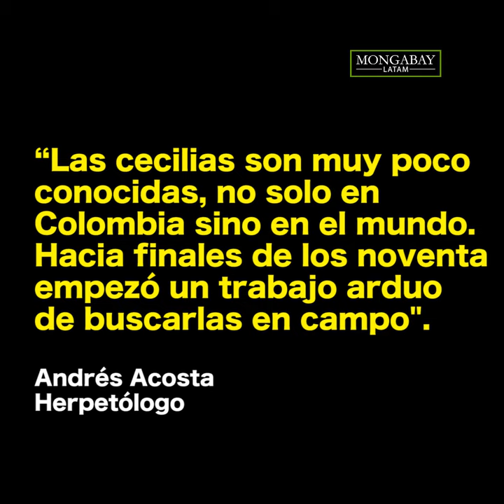Colombia: descubren una extraña especie de anfibio luego de 50 años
Parecen serpientes pero no están cubiertas por escamas y parecen gusanos pero son vertebrados. Las cecilias pertenecen a uno de los tres grandes grupos de anfibios que existen —los otros dos son las salamandras y las ranas— pero es quizá uno de los menos explorados y con menos especies descritas. Es muy difícil encontrar una.

Por eso la gran emoción de los científicos colombianos que integraron la expedición al departamento de Santander en Colombia (Santander BIO), sobre todo cuando el grupo de herpetólogos, encabezado por el biólogo Andrés Acosta, volvió de campo con nueve cecilias vivas. La sorpresa fue mayor cuando, una vez terminada la expedición, comenzaron los análisis morfológicos y genéticos que determinaron que se trataba de una nueva especie para la ciencia (Caecilia pulchraserrana). Los resultados fueron publicados en la revista científica ZooKeys en el artículo A new species of Caecilia (Gymnophiona, Caeciliidae) from the Magdalena valley region of Colombia.